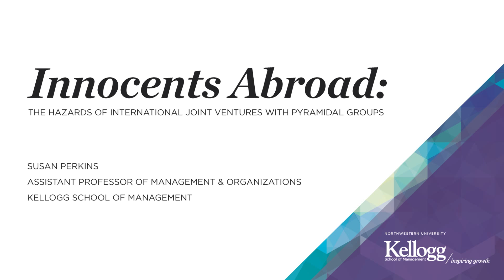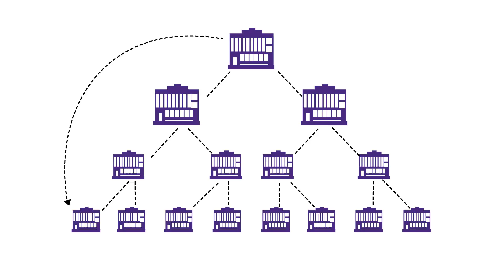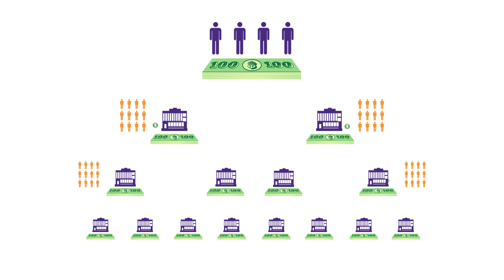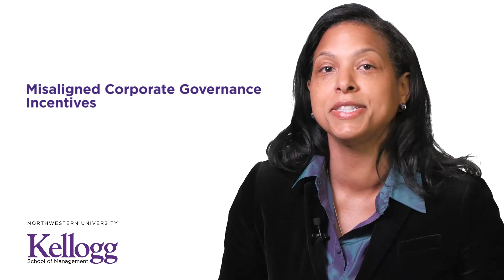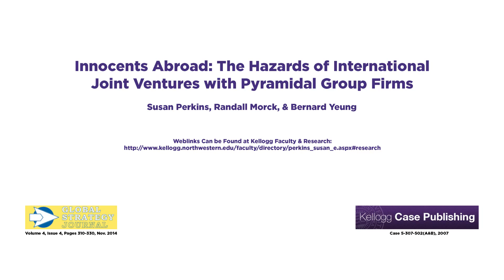GSJ Video Abstract - Susan Perkins, Randall Morck, Bernard Yeung - Innocents Abroad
Susan Perkins discusses her paper with Randall Morck and Bernard Yeung in GSJ on "Innocents Abroad: The Hazards of International Joint Ventures with Pyramidal Group Firms".